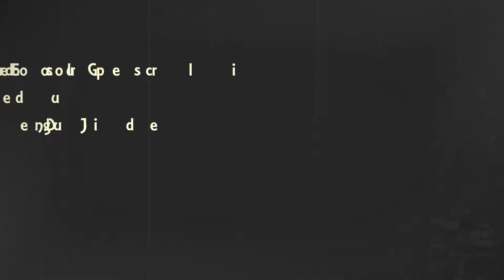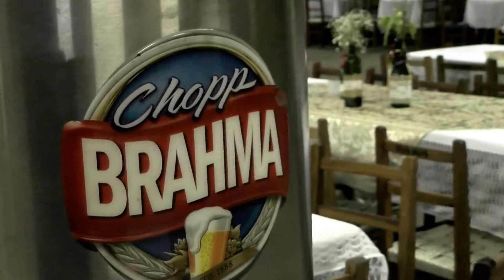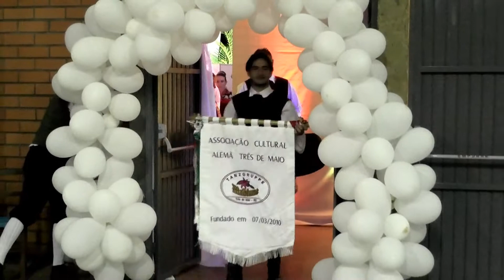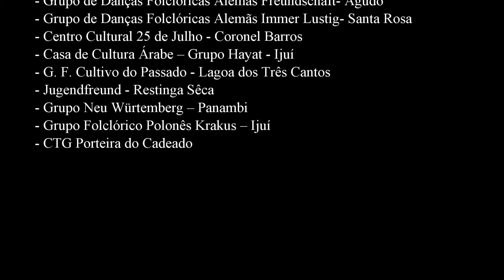ABERTURA 15 ANOS do Grupo Lustige Jugend